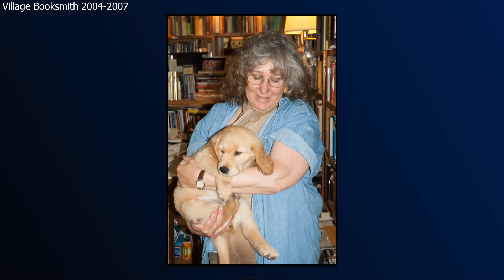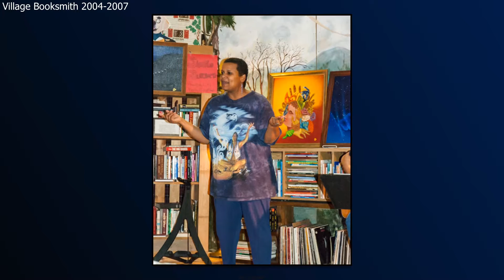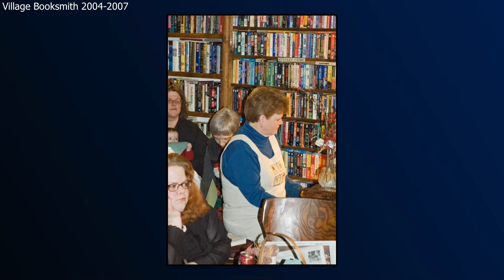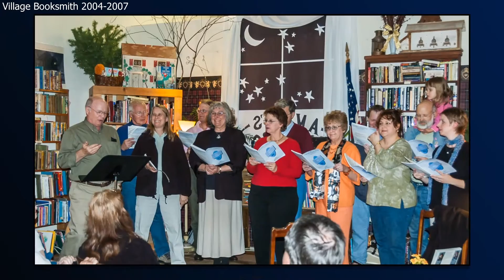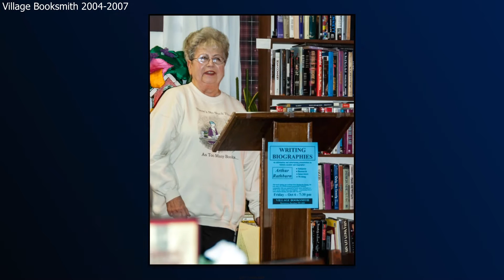Remembering Annie Randall, The Booksmith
A slide show of pictures from 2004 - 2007 at the Booksmith, along with videos of Annie doing the Abba Dabba song on New Years Eve 2014 and Annie telling the story of opening the Booksmith at her 15th Anniversary event.